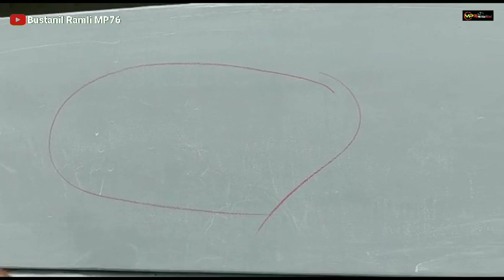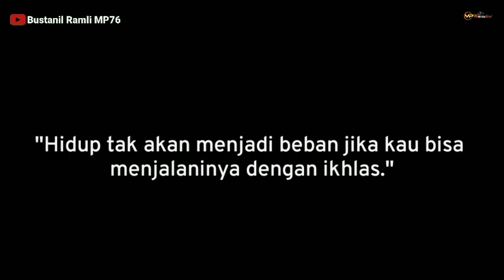UPDATE TERKINI ALS 270 ⁉️ KATA MANG AEP PLAT PRIA PUNYA SELERA ALS JB HDD 3 + SETETES TAPI BENING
Assalamualaikum. wr wb

INFO TERKINI. !!! UNIT ALS JET BUS HDD 3 + VOYAGER,,BODY KANAN SUDAH MULAI DI GOSOK EPOXSY FILLERNYA DAN BODY SEBELAH KIRI PENDEMPULANNYA SUDAH DI GOSOK AMA OM KHODEL. PRIA PUNYA SELERA KATA MANG AEP... ☕☕☕☕

MATOR SAKALNGKONG

TERIMA KASIH ❤️❤️